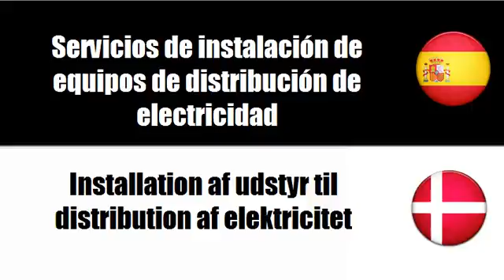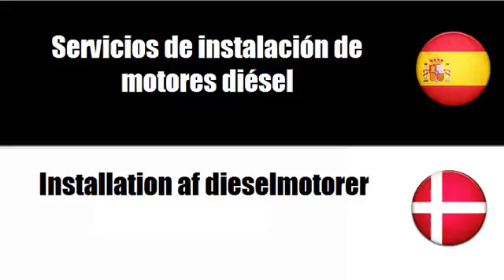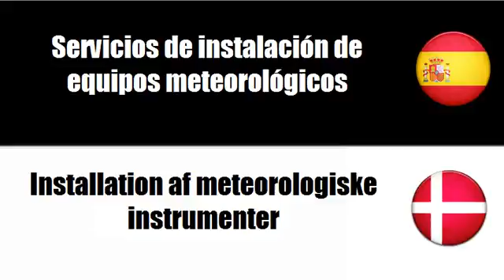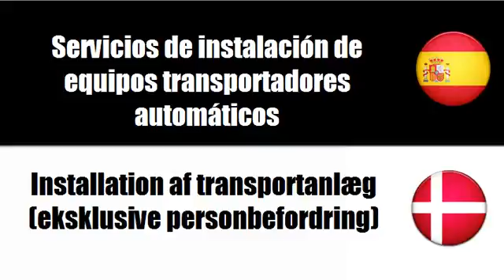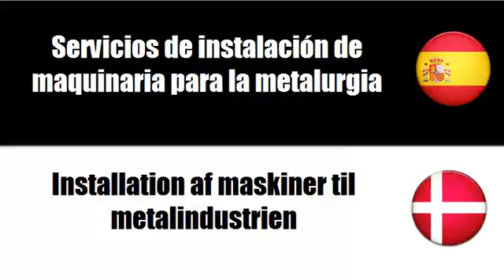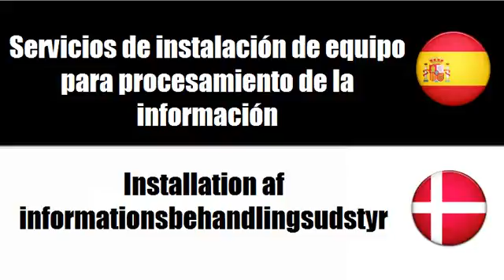Aprenda palavras em Danés # Tema = Servicios de instalación de equipos eléctrico y mecánico